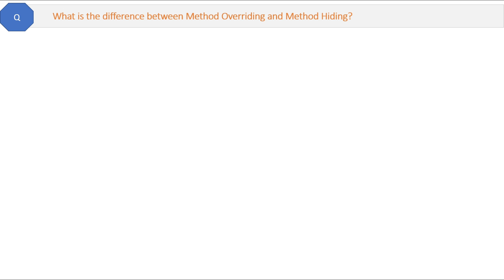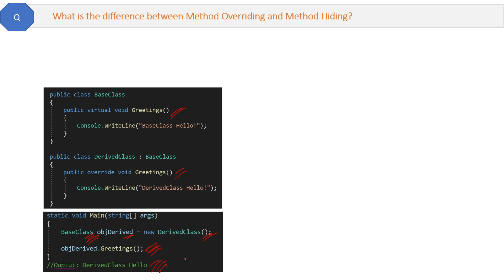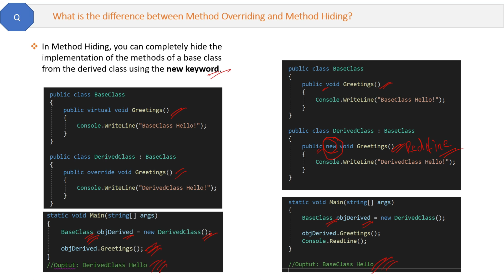What is the difference between Method Overriding and Method Hiding in C# .NET?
🔥 Prepare for Your .NET Interview in Just 7 Days

 🚀 .NET Interview Mastery Bootcamp - 3 Courses in 1 (Book Included)

        🎯Top 500 .NET Interview Questions - 🎥 Video Lectures +📘Quick Revision Book (PDF)
                  Topics: OOPS, C#, ASP.NET MVC, .NET Core, Web API, SQL, Coding Questions

        🎯.NET Mock Interviews + .NET Revision Flashcards

        🎯.NET Interview Success Guide - Resume Template, HR/MR Questions, Salary Negotiation.